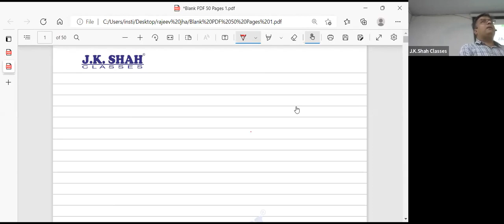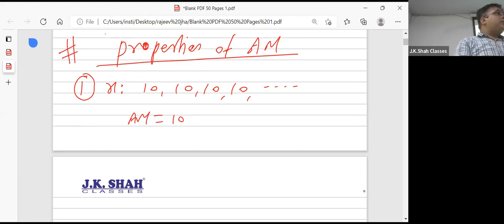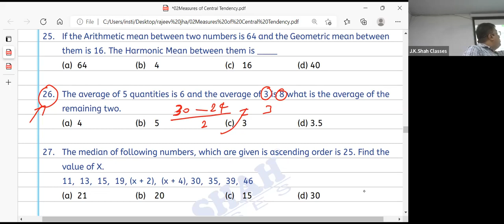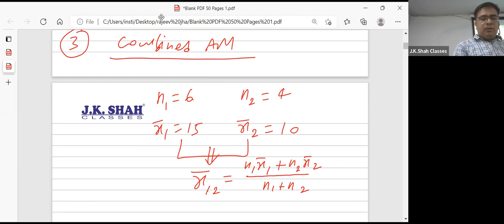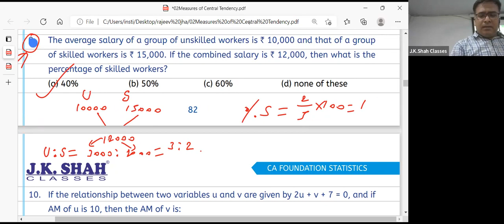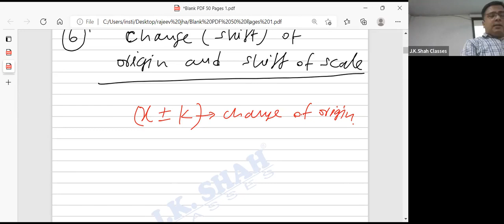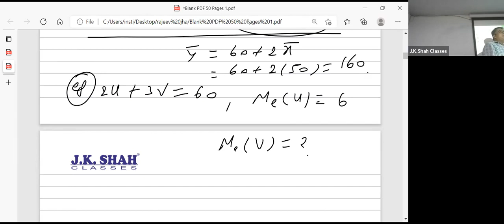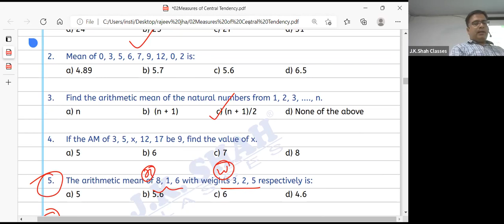33.02.02 Central Tendency